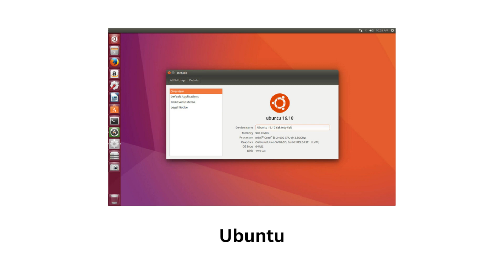Most Used Linux Distros